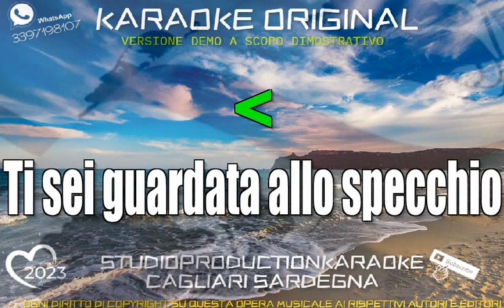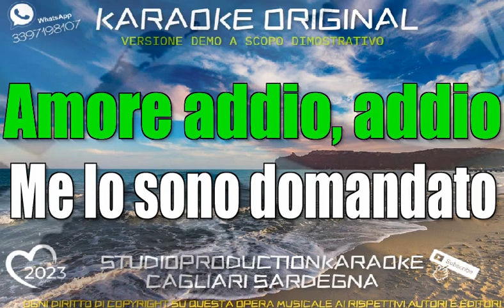Tiziano Ferro Addio mio amore KARAOKE STRUMENTALE